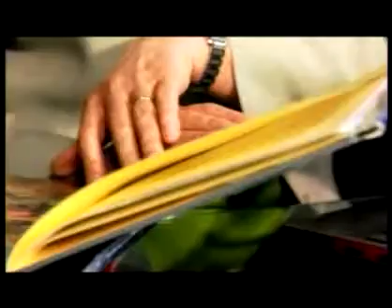La oposición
En este nuevo capítulo de "Sociedad y Política", Karin Ebensperger reflexiona sobre la oposición en países democráticos